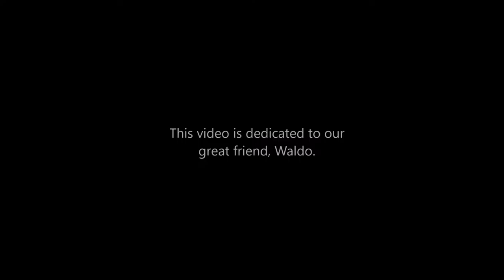Nerf War: Terrorist Hunt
Hi, Guys! This time we're having some Nerf fun in the park!